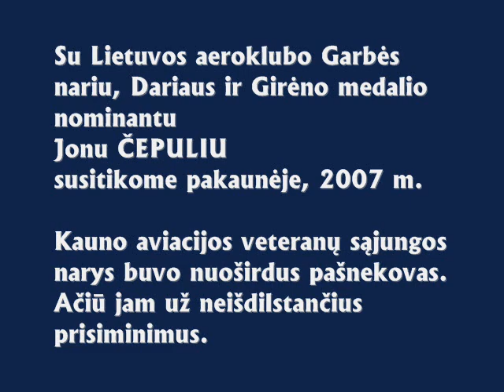Jonas Čepulis - nuo aviamodelisto iki Kulautuvos sklandytojo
Vyriausioji Lietuvos sklandytojų karta sugrįžta mintimis į pirmųjų skrydžių laikus, ji negali pamiršti Kulautuvos žavesio, - šalimais veikusios Sklandymo bazės. Tuo įsitikinsite, paklausę Lietuvos aeroklubo Garbės nario lakūno sklandytojo Jono Čepulio.prisiminimų. Susitikimo laikas - 2007-ųjų vasara.